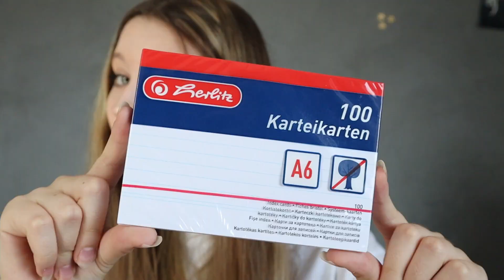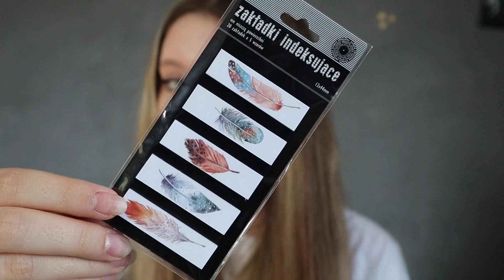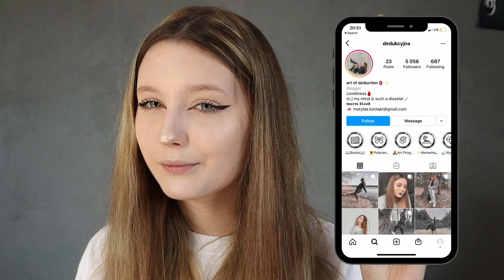HAUL SZKOLNY || BACK TO SCHOOL 2021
Hej! Wiele osób pewnie czekało na słynne i wszystkim dobrze znane BACK TO SCHOOL, więc jest i ono!  Mam nadzieję, że Wam się podoba :)))